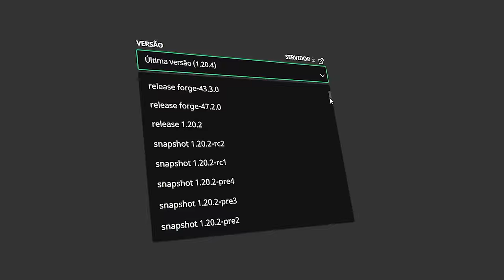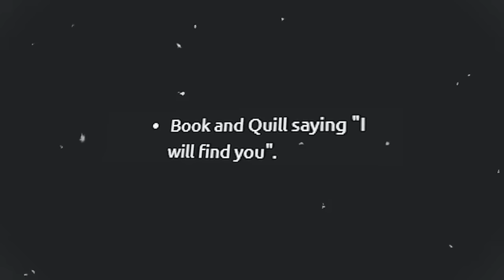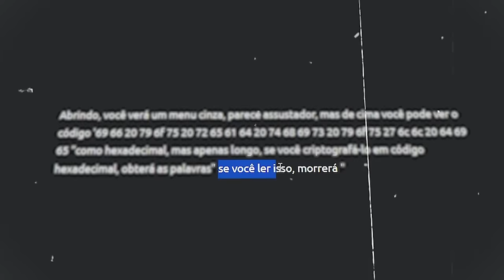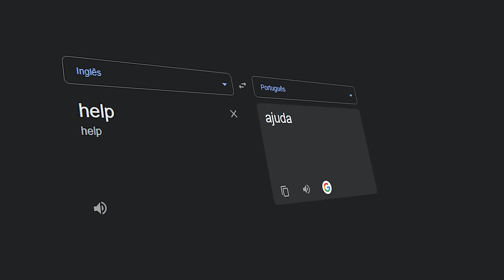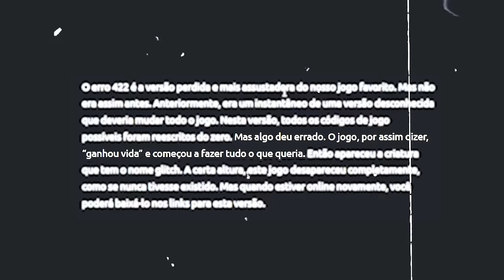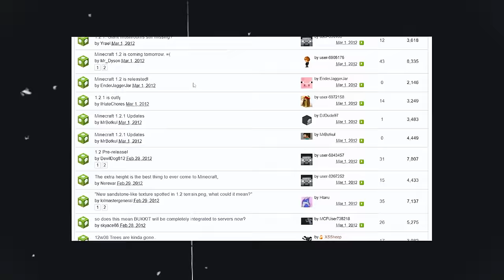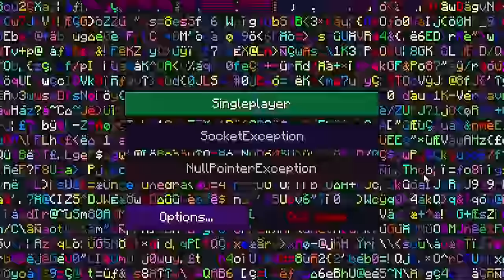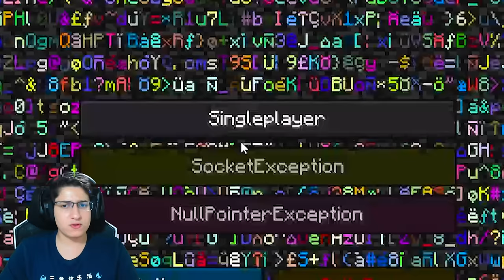Descobri Versões Assustadoras do Minecraft